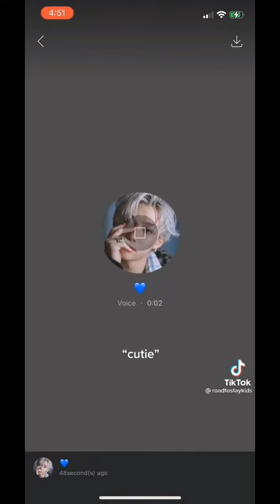felix being flirty on bubble for 1 minute and 3 seconds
I hAtE hIm sO mUcH 😞